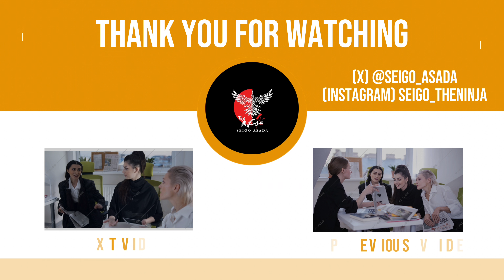【VLOG】It's show time明け 【2024/01/07】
今回はVLOG 2024/01/07

浅田斉吾を応援するメンバーシップ随時募集しています。
YouTubeアプリではなく、ブラウザからこのチャンネルを開いてもらうと
メンバーシップになる、というボタンで
是非、プロ活動の支援、応援をどうぞよろしくお願いいたします。

ダーツプロ浅田斉吾です。

ダーツのスキルアップやエンタメ動画をメインに上げてるチャンネルになります！

【浅田斉吾のとは】
2007年からダーツプロになり、2015年〜2020年
ソフトダーツプロツアーPERFECT
6年連続で日本ランキング1位。
2021年からソフトダーツプロツアーJAPANへ移籍。
現在はソフトダーツプロツアーJAPANにて奮闘し
2021、2022年シーズンは日本ランキング2位。
過去にWDF、PDCにてスティールダーツも世界に挑戦しています。
世界一のPDCワールドカップ最高位3位獲得。

ダーツのプロが、ダーツ動画のレクチャー動画やダーツエンタメをメインに
趣味のゲームやバイクなどの日常も含め、ゆる〜い感じでやってます。
編集、撮影、音声、全て1人なので、

【Music】
Special Thanks